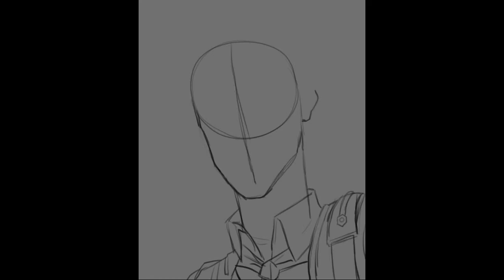speed paint Víktor Arcane fan art krita